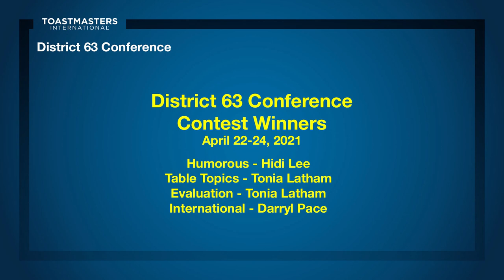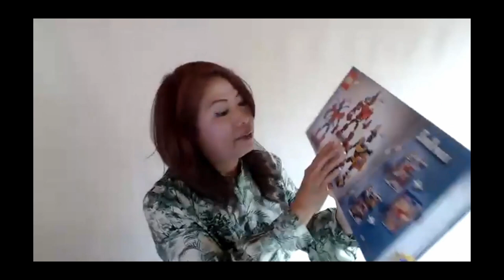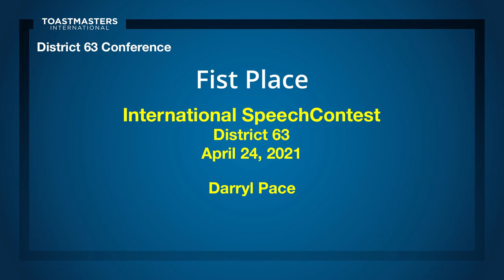First Place Winners All Contests. D63 Conference 2021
First Place Winners at the District 63 Toastmasters Online Conference 22-24 April 2021.
Humorous - Hidi Lee
Table Topics - Tonia Latham
Evaluation - Tonia Latham
International - Darryl Pace
Congratulations to all who competed in these contests.